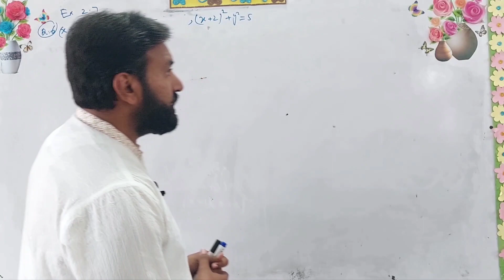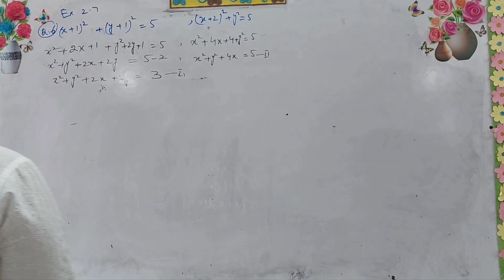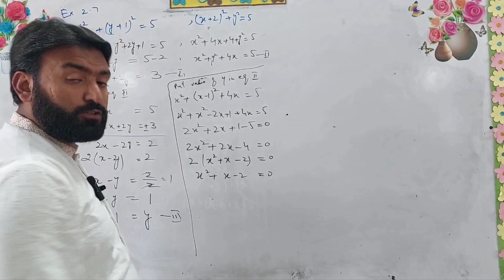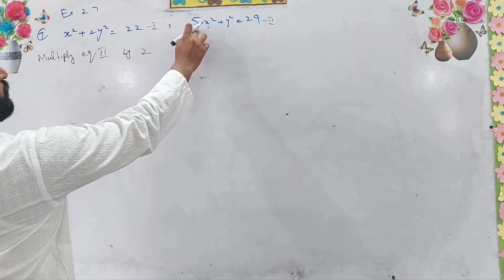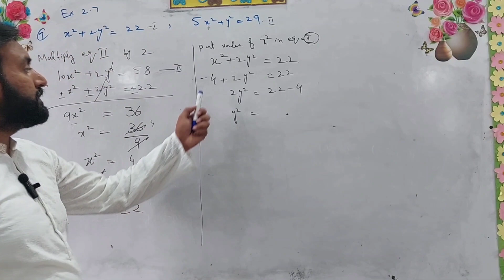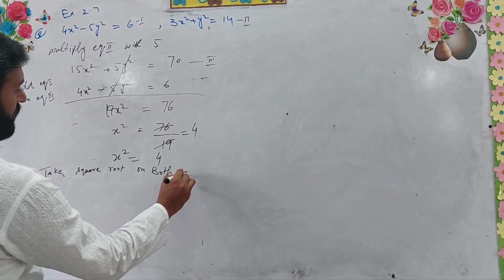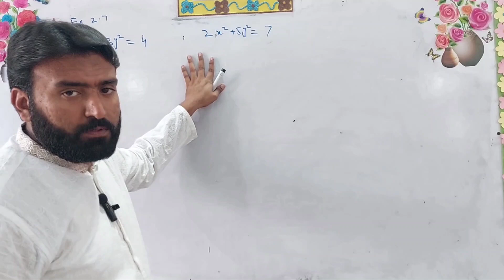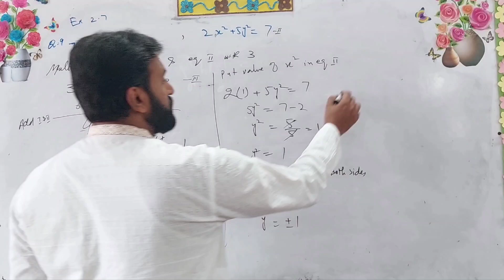Math 10th Chapter 2 Exercise 2.7 Questions 6-9 Lec 2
Will be thankful to you